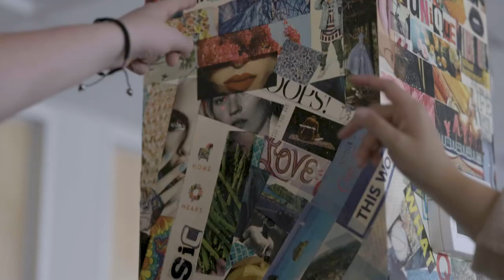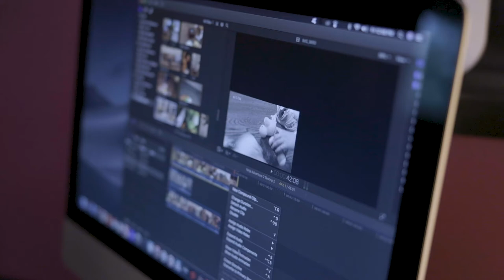Arianna's Story - Fusion Academy Greenwich Graduate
Arianna thrived at Fusion Academy due to the one-to-one personalized environment and ability to follow her passions. She graduated from Fusion Academy Greenwich and is now in college at NYU Tisch School of the Arts studying screenwriting.